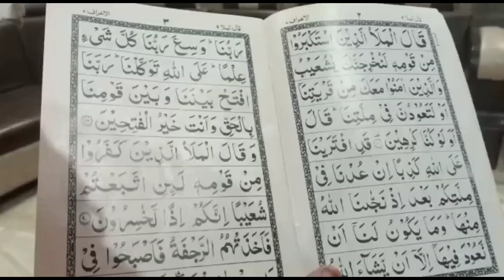अलविदा मुबारक। 🥰। चांद रात का ब्लॉग🌛। किमामी सेवैया की रेसिपी।।